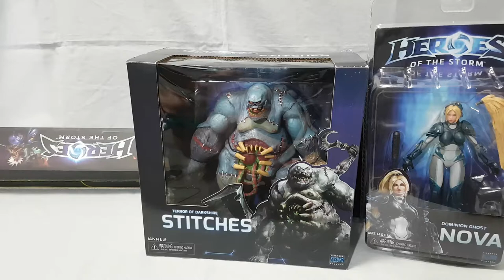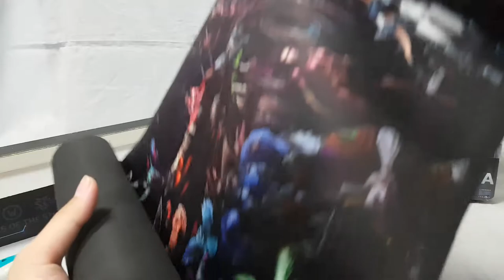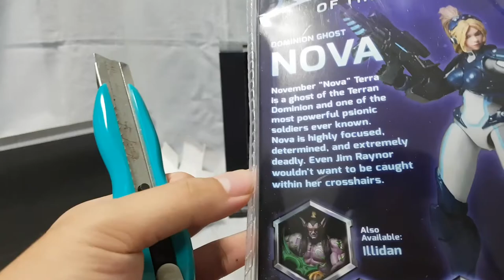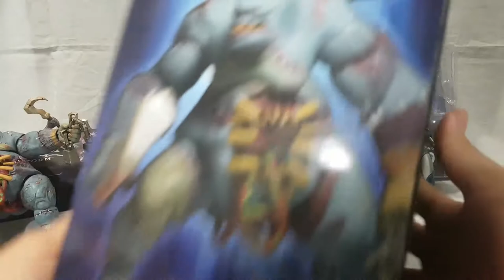[언박싱] - 히어로즈 오브 더 스톰 누더기 & 노바 피규어, 후드티, 마우스 패드 2화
게임: 스타크래프트:리마스터 (Starcraft:Remastered)
2017년 7월 29~30일에 진행 되었던 GG투게더의 행사 후기 겸
스토어에서 구매를 했던 물품과 받은 물품들의 언박싱 입니다!

29일에 스토어에서 장을 보고, 30일에는새벽부터 줄을 서서...
게이머 대표로 PC방 리마스터를 기념하는 부저를 누르기도 했구요!
덕분에 가방이랑 열쇠고리도 받고... ㅎㅎ 좋았습니다.

구매한, 받은 물품들이 많기에 후기도 남길겸 해서
총 3개의 영상으로 나뉘어 있으며 현재 이 영상과 함께
1. 후기 / 2. 히오스 물품 언박싱 / 3. 스타리마 물품 언박싱
으로 나뉘어져 있습니다 ㅎㅎ